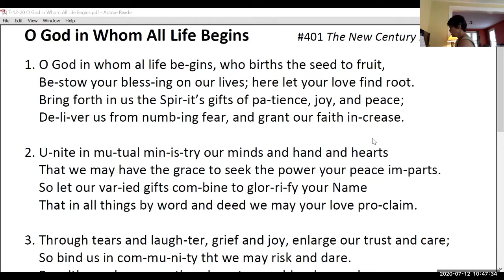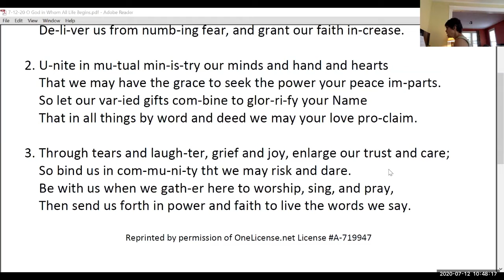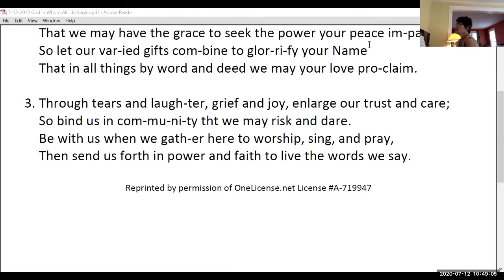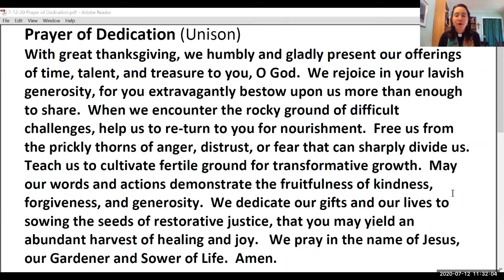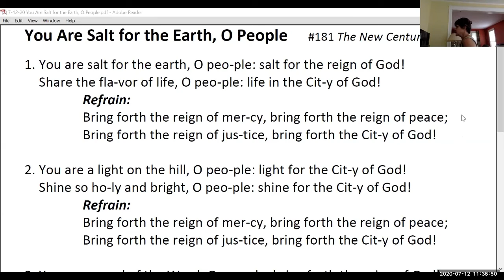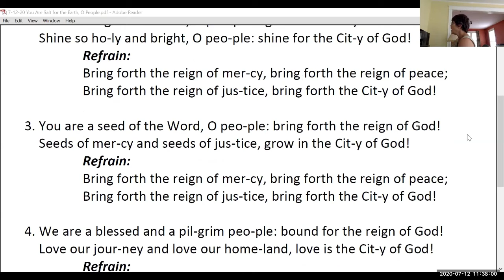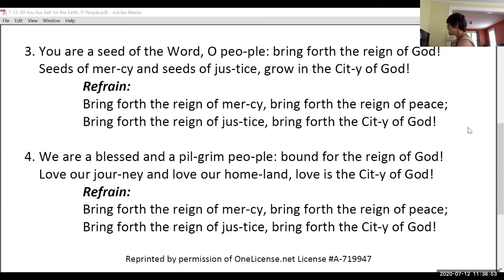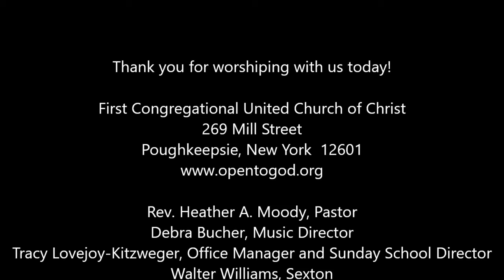Worship Service 71220